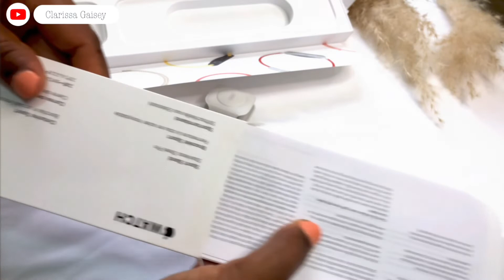Apple Watch Series 7 Aesthetic Unboxing || Starlight 41 mm || Small Wrist